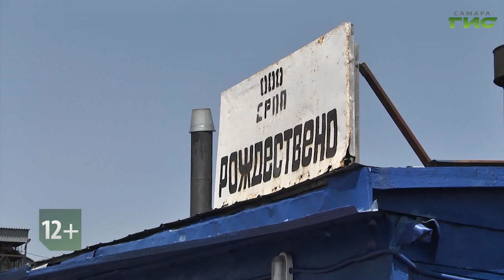Смотрите "Компас-ГИС. Туризм без багажа" 21 августа в 18:45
В новом выпуске программы "Компас-ГИС" мы расскажем о том, чем привлекает правый берег Волги. Вы узнаете, как зарождалось и развивалось одно из древнейших сел Самарской Луки — Рождествено, как создавались знаменитые заволжские монастыри и где можно переждать жару. Об этом расскажет тревел-блогер, основатель туристической компании и глэмпинга Виктория Агалакова. Вас ждут красоты национального парка, тишина и покой местных обителей и множество историй о людях, которые жили и трудились на благо родного края. Встречаемся 21 августа в 18.45. Осваиваем туризм без багажа в эфире телеканала "Самара-ГИС"!